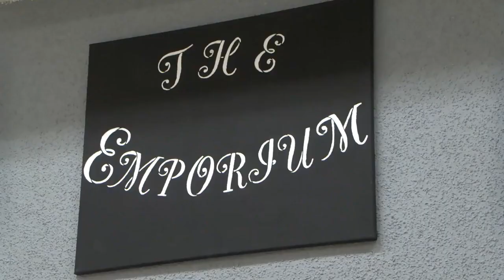Local small business center opens in Brazil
The Emporium is now open in Brazil. The owner hopes it helps keep local dollars in the city.